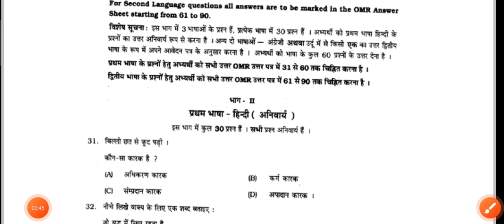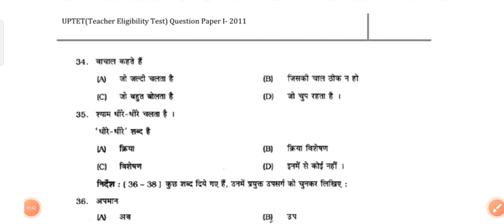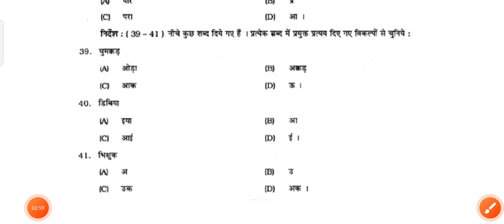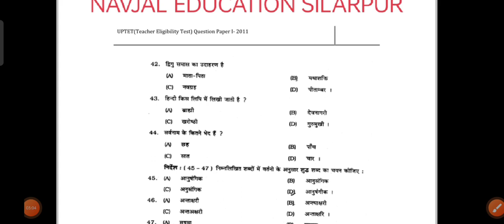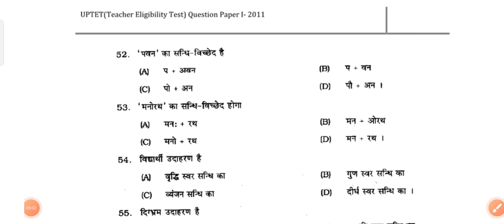UPTET 2011 हिंदी प्रश्न हल प्रारूप